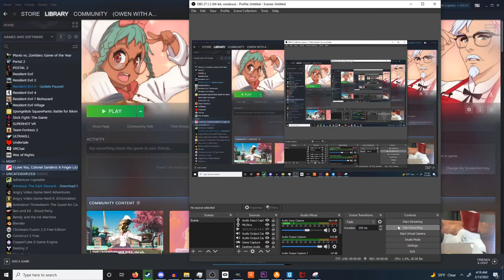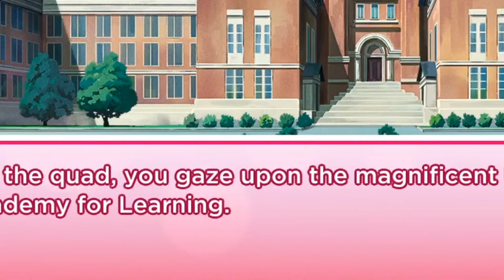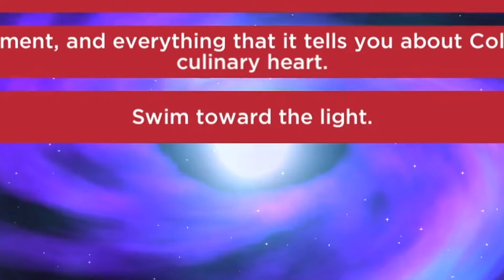Finger licking love (I love you colonel sanders)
Pollo clip by Gianni Matragrano